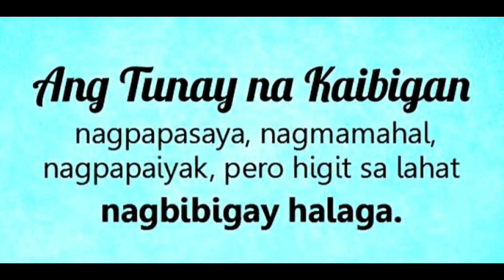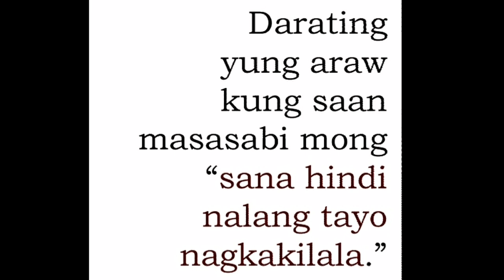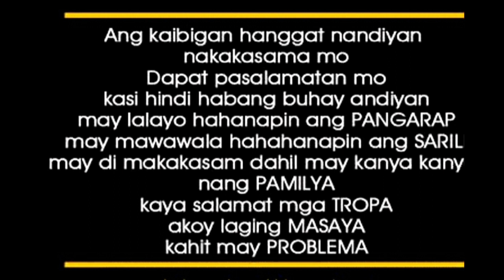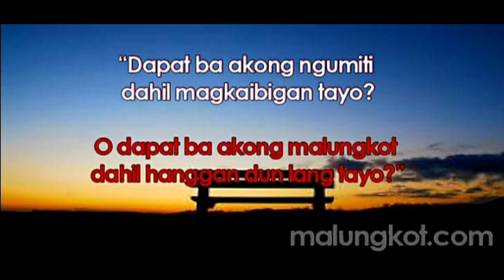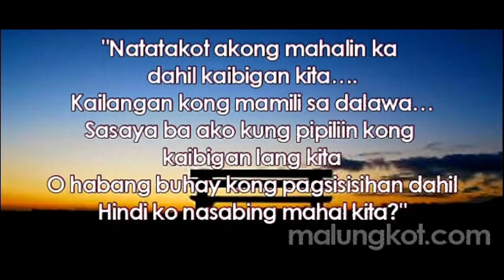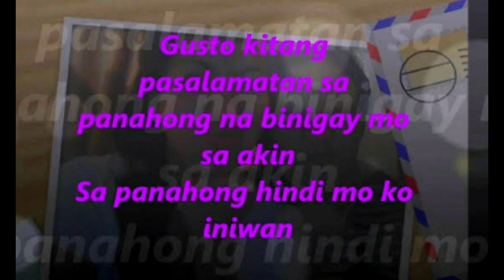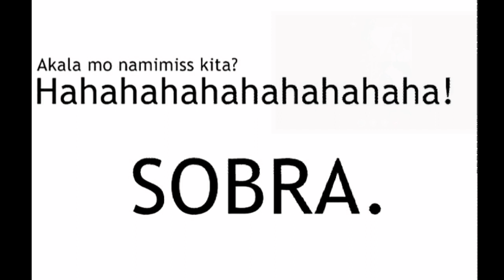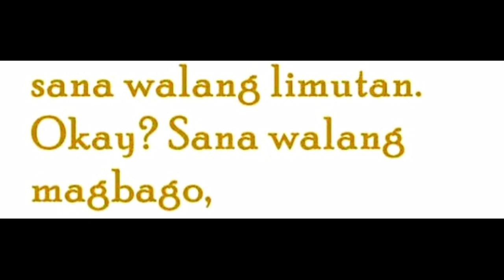Phenokinon Daniel Matsunaga 🤣